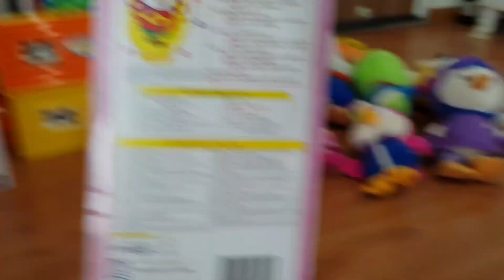Brissha's Toys Diary #09 | Korea Toys Pororo | Mainan Seru | Unboxing Toys | Happy Time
Hai teman-teman di Brissha's toys  diary yang ke 9 ini Brissha mau review mainan serba pororo dan yg ini bahas jam tangan pororo dan Petty ,seru deh mainan dan pernak pernik Pororo and Friends 😘😊👍